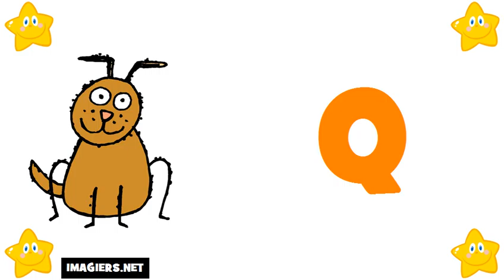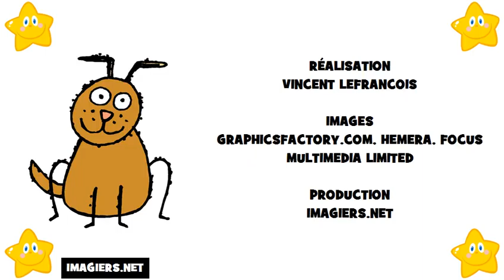Francouzsky lekce = Francouzská abeceda